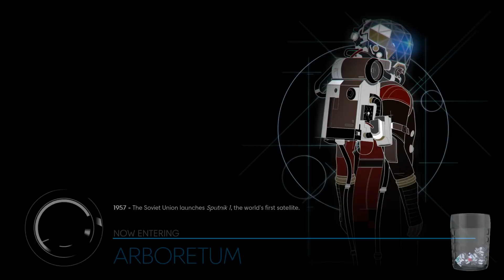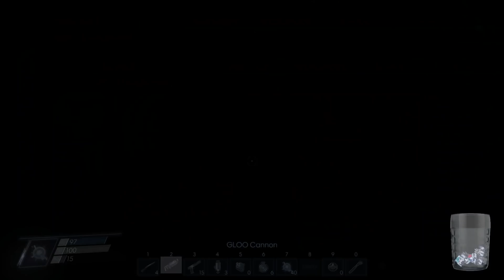Prey | Part 10 | Blown Out